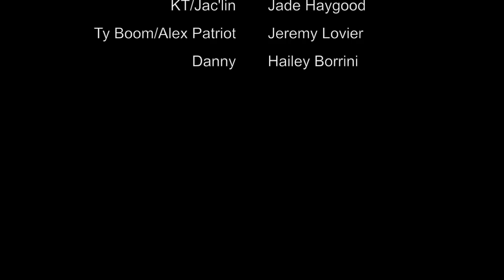Hillsboro High School presents "Influencer Nation"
This is a virtual play by Carrie McCrossen and Meg McCrossen, produced with permission from Playscripts.com. It's our high school Drama Club's attempt to have something of a theatre season despite the pandemic, and though socially distanced rehearsals and shows are a huge departure from what we're used to,  we hope you enjoy "Influencer Nation" and its satirical look at online culture.
If you do enjoy the show, please consider sending a donation to:
HHS Drama Club
123 Leon Hall Parkway
Hillsboro, MO 63050

Checks can be made to "Hillsboro High School"